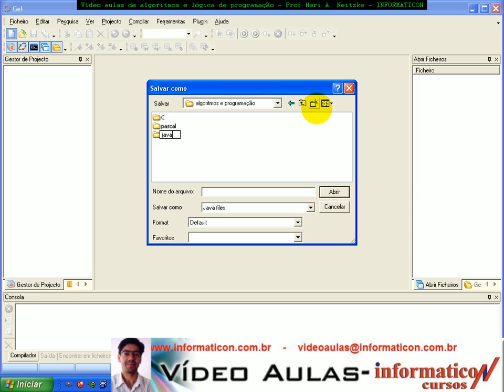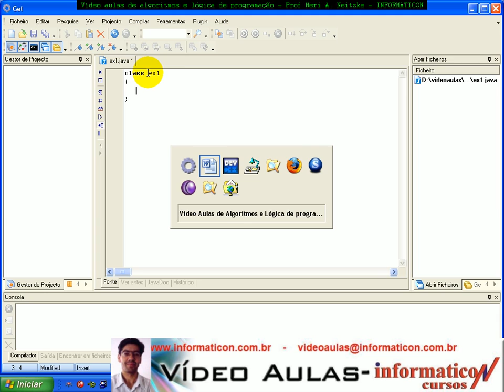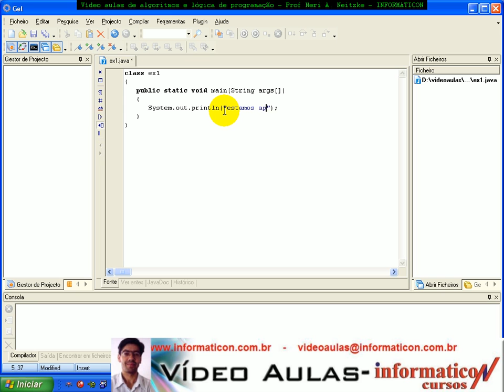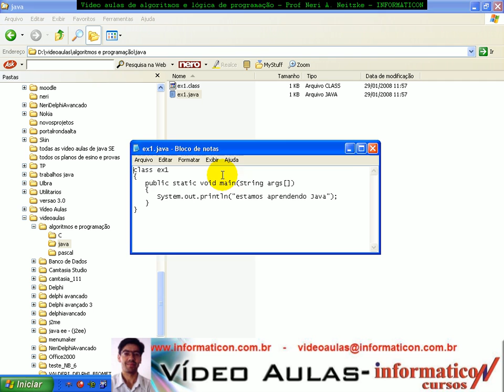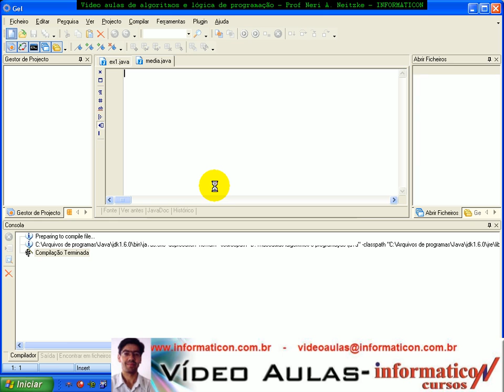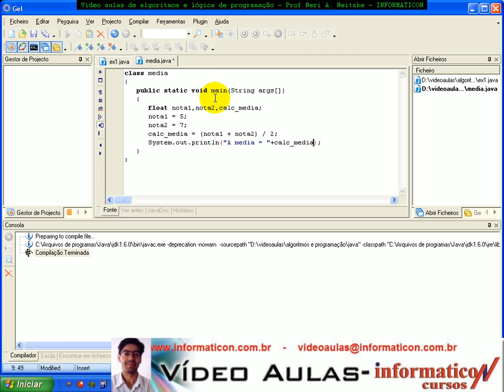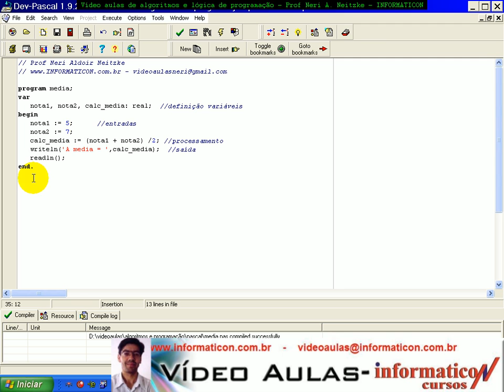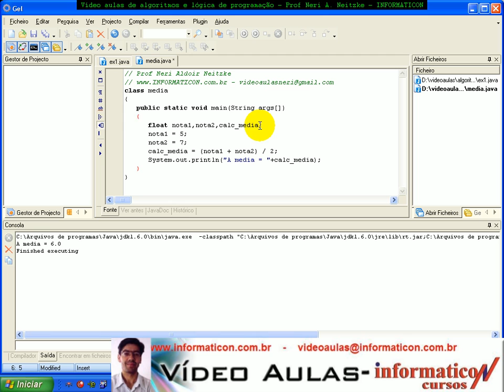aula 956 Algoritmos e Logica de programação - Java Media